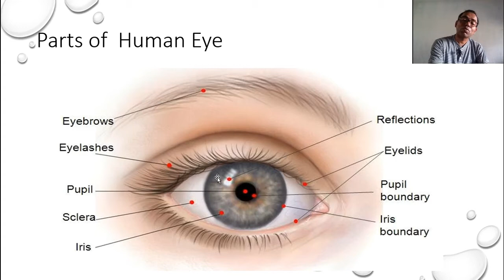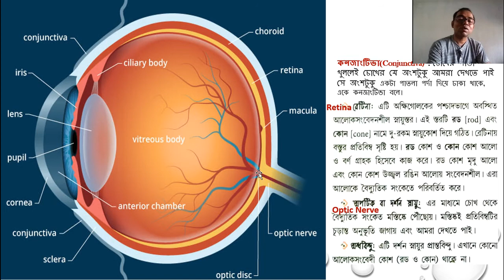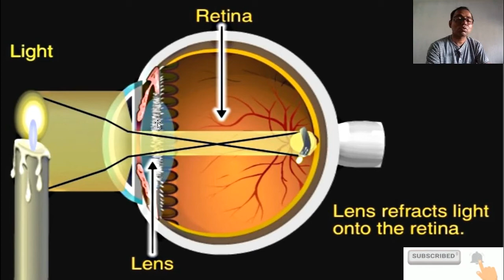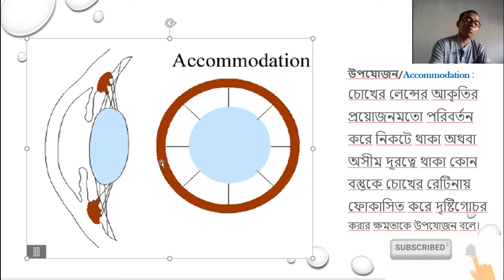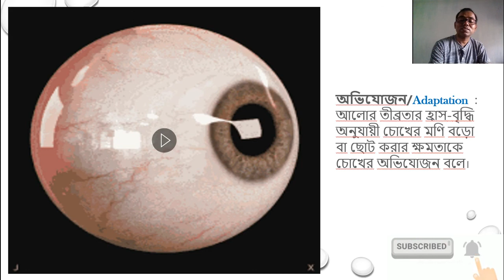Parts of Human Eye / মানুষের চোখের বিভিন্ন অংশ / Structure Of Human Eye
of Human Eye / মানুষের চোখের বিভিন্ন অংশ / Structure Of Human Eye
বিজ্ঞান গ্যালারি,Bigyan Gallery
বিজ্ঞান গ্যালারি,Bigyan Gallery
বিজ্ঞান গ্যালারি,Bigyan Gallery
বিজ্ঞান গ্যালারি,Bigyan Gallery